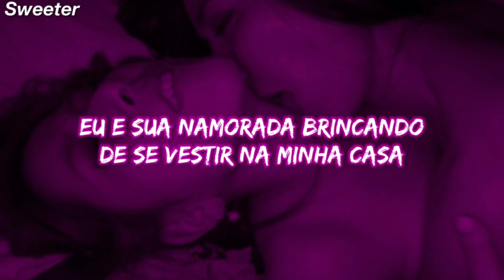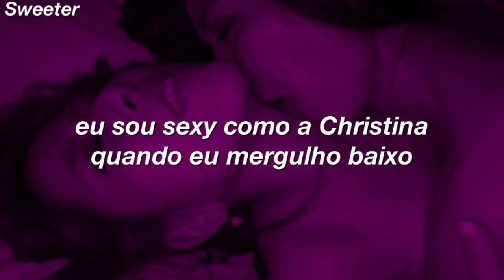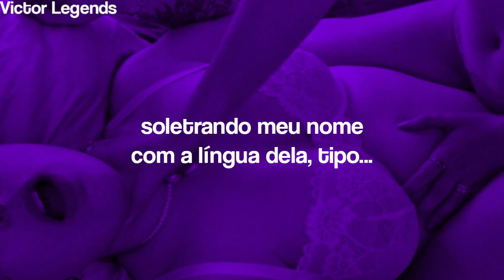Música pra você ouvir com sua amiga em uma festa do pijama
ashnikko ft. princess nokia ; slumber party [legendado]

[Letra/Lyrics]
I'm not shy, I'll say it
I've been picturing you naked
I'm a little faded
You look like a fuckin' paintin'
Big dough, ice, amazin'
She's everything I've been prayin'
My heart palpitation
She looks like the type to break it

Me and your girlfriend playin' dress up at my house
I gave your girlfriend cunnilingus on my couch
She cute, kawaii, hentai boobies, that excites me
I think she really likes me, asked politely, can I (woo-hoo)
(Ooh, woo-ooh, woo-ooh) slumber party

Uh, it's getting hot in here
I'm the Nelly in the party with some rocks for ears (so hot in here)
I'm a slave for you, baby, Ms. Britney Spears
I'ma clubber, she a Taurus bring it on for cheers
And I'm sexy like Christina when I dip it low
Not an H-town girl, but I rodeo
Yippee-ki-yay, welcome to the show
It's an all-girl party, clothing-optional

My girl look like Wednesday Addams
Eyes go black when she orgasms
Hide your back, she likes to stab them
My butt cheeks, she likes to grab
Matching pajama birthday suits
Her spit taste just like juicy fruit
She do that thing she usually do
Spell my name with her tongue, like (uh)

I'm shy
I'm so shy, hahaha